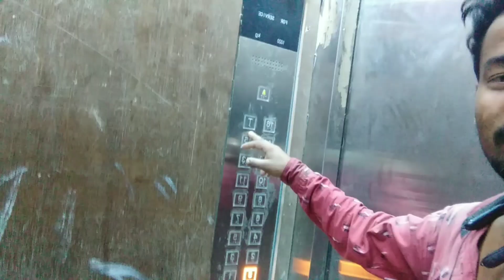10 Scariest Swimming Pools In The World || Yasin Vlog || Chennai 🙏🙏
10 Scariest Swimming Pools In The World || Yasin Vlog || Chennai 🙏🙏

Ny New Video|| yasin vlog || 🙏🙏 Vlog Video

hit likes.

     lots of🙏🙏